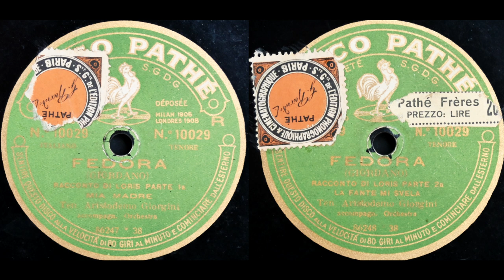Per una donna . . . Mia madre, la mia vecchia madre (Aristodemo Giorgini)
Aristodemo Giorgini sings "Per una donna . . . Mia madre, la mia vecchia madre" from "Fedora" on Pathé 10029, recorded c. 1912.